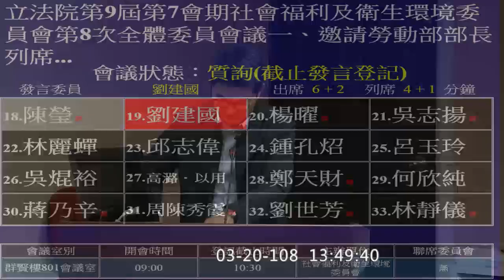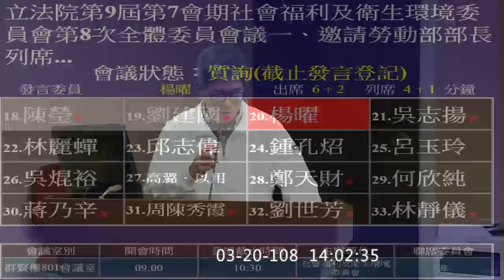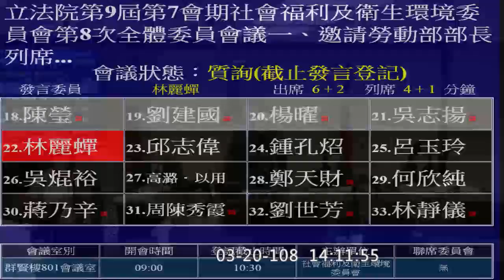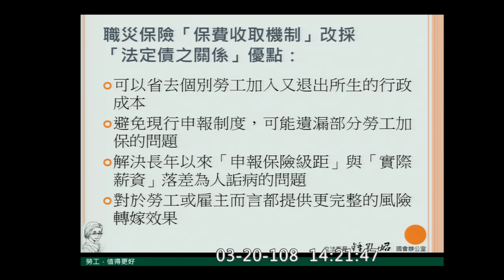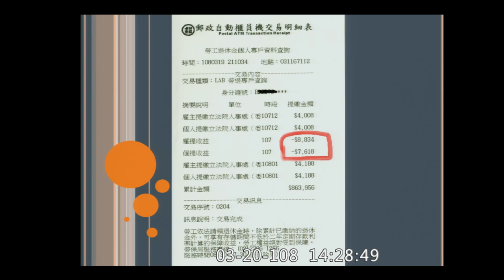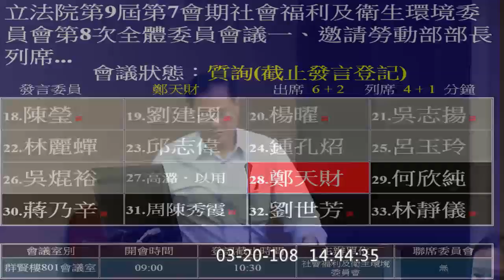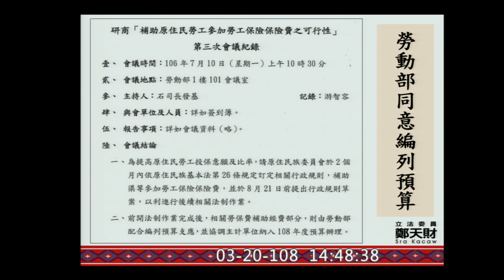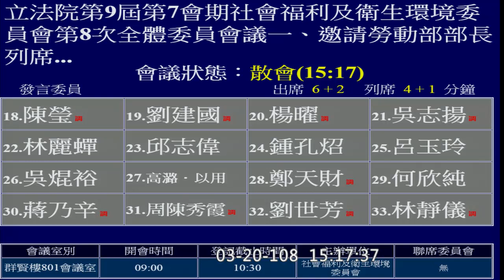2019 03 20 勞基法打掉也無法重練？！ 罷工預告期 勞動部 許銘春 PM 社福衛環 【立法院演哪齣？】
2:17 開始 為什麼徐志榮下午聲音比他神情累...＠＠
陳瑩
14:46 劉建國
新型產業 三千六百行 勞動部的作用？ 醫療法
不限酷暑高溫作業指引
28:25 楊曜
萬一是國內線罷工
44:39 鍾孔炤
職災保險
法定債 vs. 意定債
違反職業安全衛生規範公告與否應統一見解
58:39 吳焜裕
被資遣勞工 產業沒有責任嗎
1:22:30 宣讀條文 另擇期再議